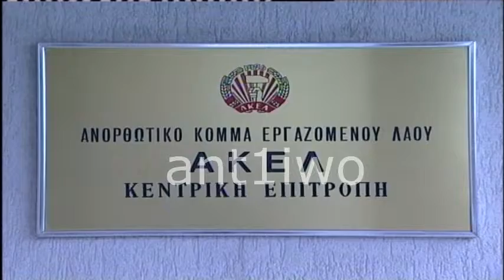Στο μικροσκόπιο του Εθνικού Συμβουλίου η Οικονομία